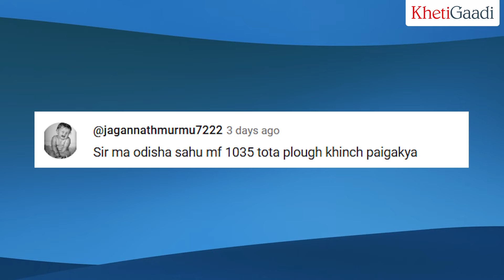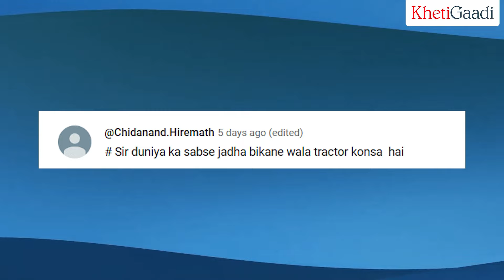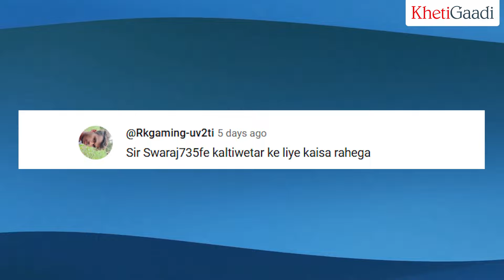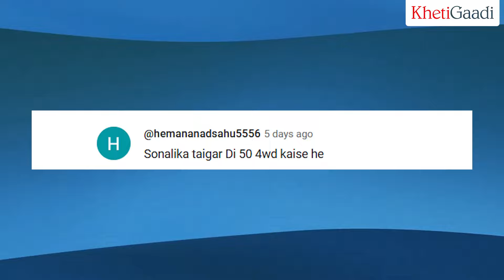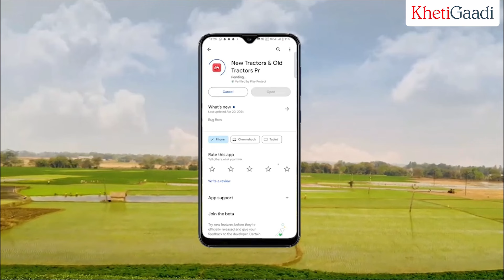Tractor Talk Season 2 l Episode 19 l Tractor Torqu ,Cultivator,Tota Plough,Sonalika,Swaraj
1.Tractor Prize
2.Tractor Use In Farming And Business
3.Old Vs New Tractor
4.Tractor Torque

𝐀𝐛𝐨𝐮𝐭 𝐊𝐡𝐞𝐭𝐢𝐆𝐚𝐚𝐝𝐢:
World’s first and only destination for Tractor & Farm Mechanisation equipment. Experience an Easy, convenient and hassle-free platform to buy, sell & rent Tractors & agriculture implements with a click. The key objective of Khetigaadi.com is to educate and empower the farming community with the right technology for better efficiency and financial savings. also, a farmer can check the tractor video and agriculture video for more information about the tractor, implement, agriculture and farming.